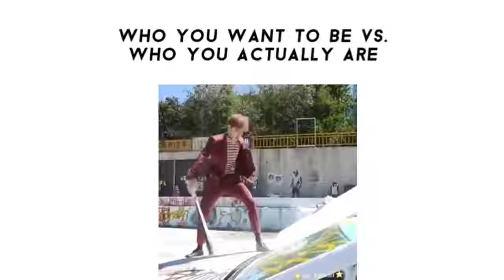Got7 memes part 22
I love when my video gets blocked 😭
So im sorry i had to upload this twice,
it just doesnt have one clip.

btw: None of these vines are from me, I only make a collection of them and put in the titles on top